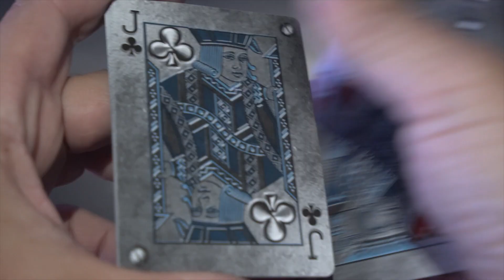Bicycle Metal Blue Edition Playing Cards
When Max created the Metal Rider back, the first one in the TEXTURE SERIES, he wanted everyone could enjoy it. Planned to be a 2500 print run, it ended being a 5500 print run due to the high demand. The deck is completely sold out.

Max wanted to print still, but being the first printed in numbered edition, he preferred to keep the deck as a limited edition. Max decided to create another edition keeping the same essence of the original but doing some changes.

The METAL DECK is a reinterpretation of the classic Bicycle RIDER BACK deck using a set of textures to give the cards a real metal aspect.

The BLUE EDITION of the METAL RIDER BACK DECK has the same cards as the original, although the color accents in the back, ace of spades and tuck case are blue.

This new blue color fits much better with the court cards color scheme.

The numbered cards have that awesome metal customization of the original deck.

For those lucky backers and customers that already own the original deck, this one will give them some extra features:

A new blue ace of spades.
A new blue back.
A new joker revelation.
A new tuck case revelation.
A new unlimited seal.

The tuck case will be as impressive as the original, with a fantastic silver foil stock and deep debossed details.

Main features of the deck are:

Printed by the United States Playing Card Company.
Bicycle stock and Magic (air-cushion) finish.
Customized faces with metal theme.
Customized classic rider back in blue metal.
Silver foiled and de-bossed tuck case.

Max is a collector and a magic enthusiast so the METAL DECK has been designed as a collectable item but thinking of magicians and card routines. For that reason, it has many features that allow magic tricks with only the deck or combining it with other rider back decks

Subtle one way cards with a two ways aspect.
Joker reveal.
Card reveal on tuck box.
Double back gaff card.
Motion feature on corner screws.